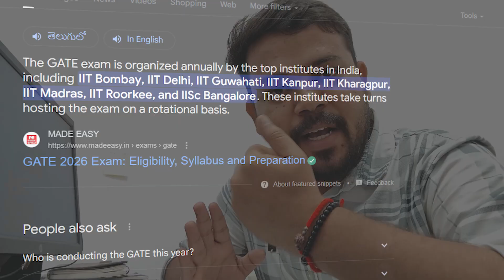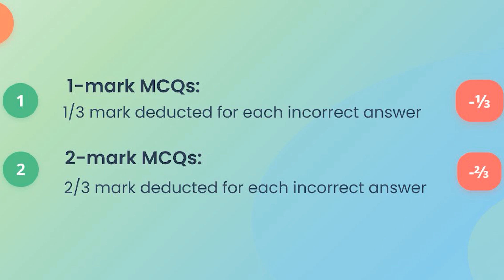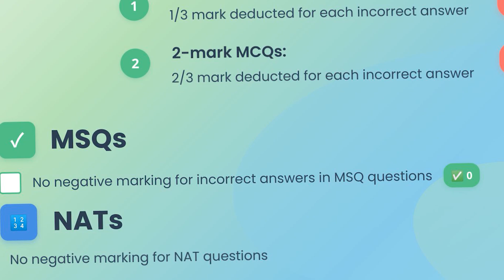🎯GATE Exam 2026 Full Roadmap Telugu లో | Eligibility, Preparation Strategy, Career Options Explained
GATE Exam 2026 కోసం preparation చేయాలని అనుకుంటున్నారా? ఈ వీడియోలో మీరు తెలుసుకోవాలి అన్నీ ముఖ్యమైన points complete ga explain చేయబడ్డాయి – Eligibility, Preparation Strategy, Exam Features, Syllabus Breakdown, మరియు GATE ద్వారా వచ్చే Career Options complete ga discuss చేశాం.

GATE లో ఎలా plan చేయాలి, syllabus ఎలా divide చేయాలి, previous papers ఎలా use చేయాలి, and toppers tips కూడా share చేసినం. Engineering graduates, final year students, aspirants of ECE, CSE, Mechanical, Civil, EEE, Instrumentation branches అందరికి ఈ video అభ్యాస మార్గదర్శిగా ఉండబోతుంది.

Don’t miss out on the full GATE roadmap – career paths after GATE, PSU jobs, M.Tech/ME admissions, and much more, all in simple Telugu-English mix! ఏదైన doubt ఉంటే comment చేయండి.